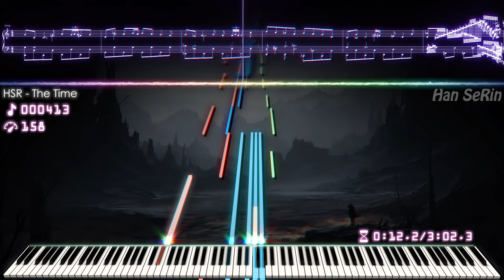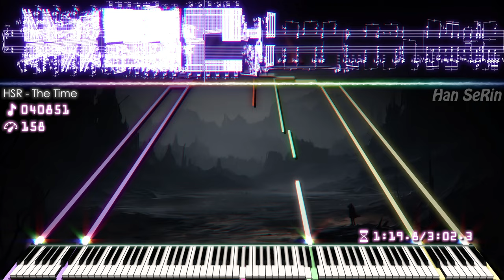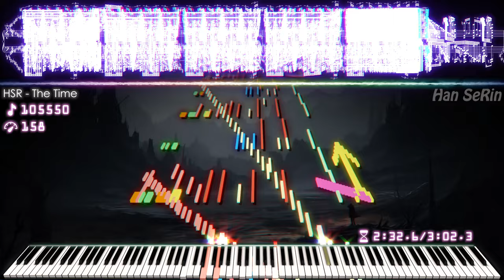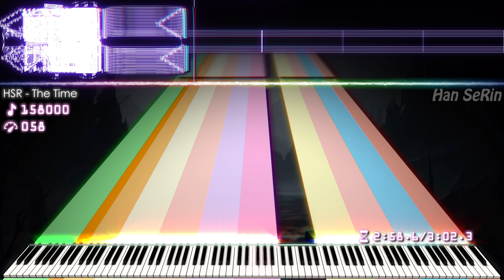🎶 HSR - The Time | Piano Composition | 158,000 Notes! | Black MIDI / Piano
[📝] Han SeRin's Notes: It's a song that reminds me of that time

[🎤] Song Info
Title: HSR - The Time
Artist: Han SeRin
Song Link: This

✔ HSR - The Time

[🎵] MIDI Info
MIDI Name: HSR - The Time
MIDI Size: 1.21MB
MIDI Author(s): Han SeRin
Production Period: 30 Days
Notes: 158,000

[🎹] Soundfont Info

Soundfont Used:
Kryo Keys Concert Grand Piano II - REDUX